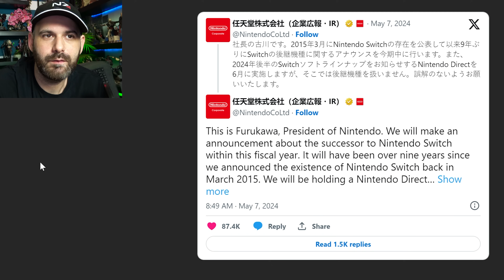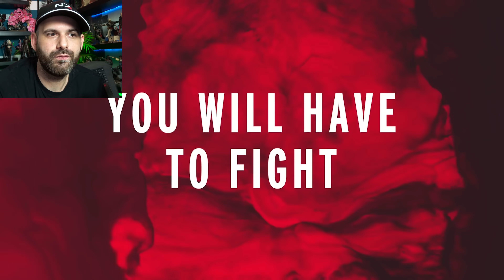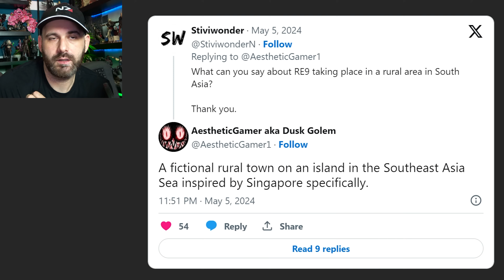Enfin de l'officiel SWITCH 2 🔥RESIDENT EVIL 9 sur une île, HELLDIVERS 2 DéBombé, HADES II,...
Programme :
0:00 Intro
0:16 De l'officiel sur la Switch 2
1:30 Nintendo direct en Juin
2:17 Un magnifique nouveau jeu genre "animal Crossing"
3:19 Remedy annule le jeu coop
4:35 Hades II sort sans prévenir et casse la baraque
6:10 Nintendo est fier de Peach et Donkey Kong
6:39 Le prochain Media Molecule sera un "vrai" jeu
8:14 Helldivers II a reçu 200.000 avis positif en 24h
9:09 Le lieu de Resident Evil 9

💥 Me soutenir 💥

🌍 Mes Réseaux 🌍

Id PSN
shadbug
Communauté PSN
Les Buggés